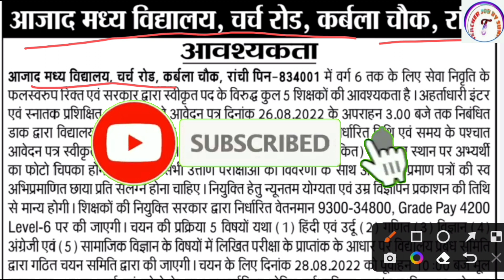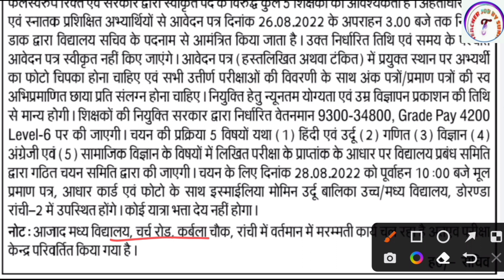HINDI MEDIUM SCHOOL TEACHER VACANCY 2022 | GOVT SCHOOL TEACHER VACANCY 2022 | नई सरकारी शिक्षक भर्ती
HINDI MEDIUM SCHOOL TEACHER VACANCY 2022 | GOVT SCHOOL TEACHER VACANCY 2022 | नई सरकारी शिक्षक भर्ती |  Teacher Job Sunil

KVS👇

KVS RECRUITMENT
KVS VACANCY

NVS👇

NVS PREPARATION

DPS👇

DPS VACANCY
DPS RECRUITMENT